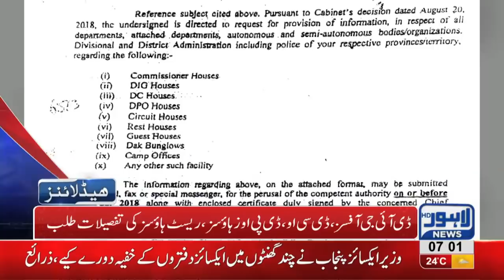07 AM Headlines Lahore News HD - 16 September 2018